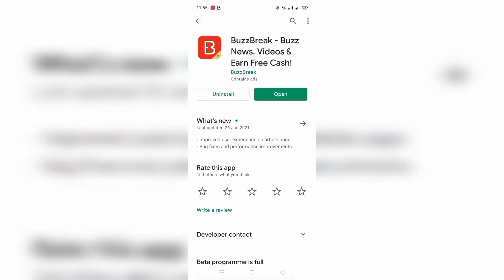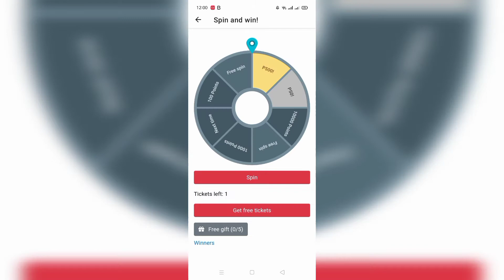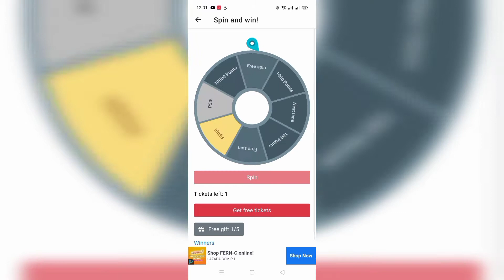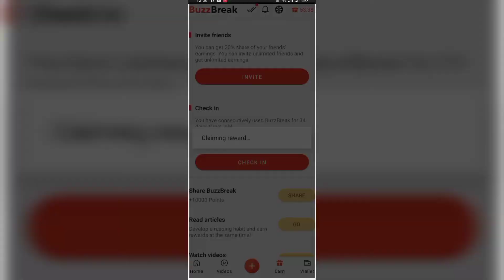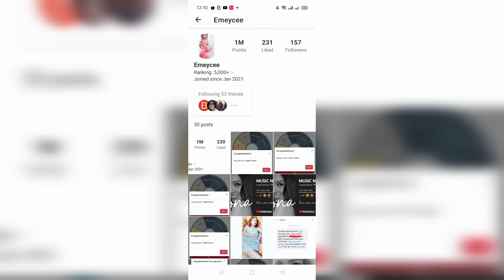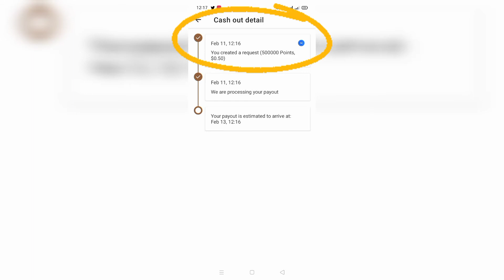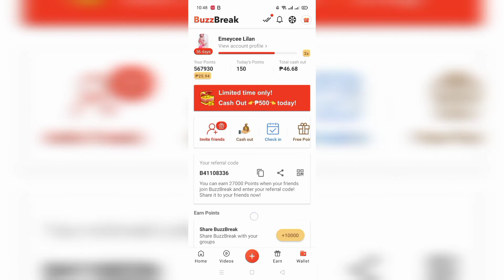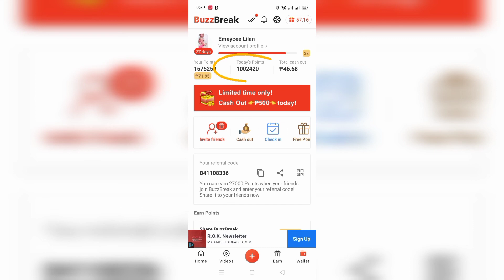EARN REAL CASH - 100% Legit Money - Earning Mobile App!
EARN REAL CASH - 100% Money - Earning Mobile App

About the app:

Breaking & local news, funny videos and earn real cash!

BuzzBreak is a news app that shows you all the popular content from the internet!

You can read breaking and local news.
You can find all funny videos from all over the web!
You will earn cash while doing ALL these activities above!

Rewards

Users can earn Points while using BuzzBreak by
- Claiming Free Points for reading
- Daily check-in
- Inviting friends to join BuzzBreak

Users can only get Free Points for up to 50 times per day.

Payouts

You can cash out your earnings via local cash out services like GCASH here in the Philippines!

HAPPY BUZZBREAKING!